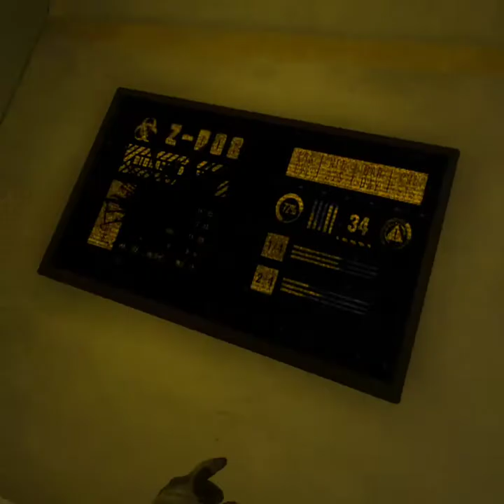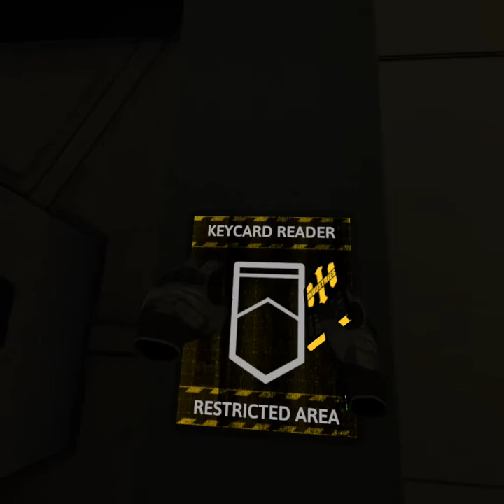ewwww bogeys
death horizon part 3